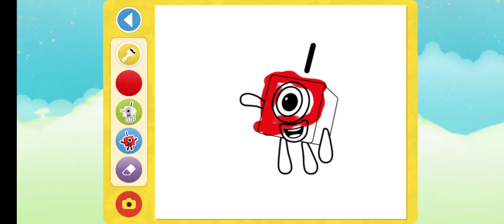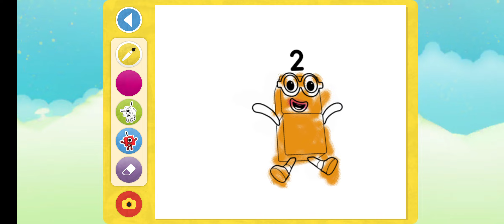numberblocks colouring 1— –‐ 3